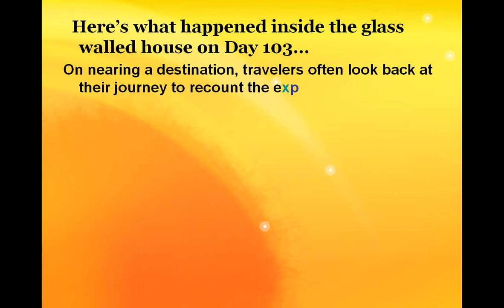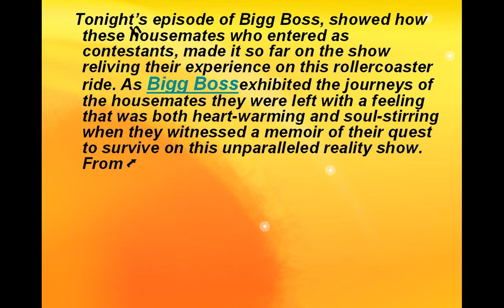Bigg Boss 8: Karishma, Dimpy, Puneet, Gautam, Sonali, Pritam and Ali go into flashback mode-review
Bigg Boss 8 highlights: Karishma, Dimpy, Puneet, Gautam, Sonali, Pritam and Ali go into flashback mode!

Here’s what happened inside the glass walled house on Day 103…
On nearing a destination, travelers often look back at their journey to recount the experience of traveling such a long road. As Bigg Boss Season – 8, nears the finale, the housemates were given a glimpse into their journey that they had covered during their stay over the last 15 weeks. Encompassing their entire life on the show this walk down the memory lane included their journeys from the very beginning; from the highs to their lows, from moments of rib-tickling laughter to the moments when they swelled up with tears, from building undying bonds friendships to harboring their never ending animosity.
Tonight’s episode of Bigg Boss, showed how these housemates who entered as contestants, made it so far on the show reliving their experience on this rollercoaster ride. As Bigg Bossexhibited the journeys of the housemates they were left with a feeling that was both heart-warming and soul-stirring when they witnessed a memoir of their quest to survive on this unparalleled reality show. From the time they spent on the Flight BB-08 to the time that they had spent inside the archaic designed house of Bigg Boss, this journey enveloped the adventurous chronicle of every housemate on the show.
The housemates recalled every moment of their journey on the show in a time-capsule, bringing a smile on their face while tears in their eyes. From paternal feelings to bonds of brotherhood, from fighting to their teeth to holding hands, this 15 weeks journey had seen a lot of ups and downs but what had remained constant is the aspiration to win the ultimate prize of becoming the winner of Season 8 of Bigg Boss.
Today’s episode was filled with the housemates weeping, smiling and laughing as Bigg Boss Season – 8 neared its finale and stepped into the next phase of Bigg Boss Halla Bol! Keep reading this space for more updates on Bigg Boss.